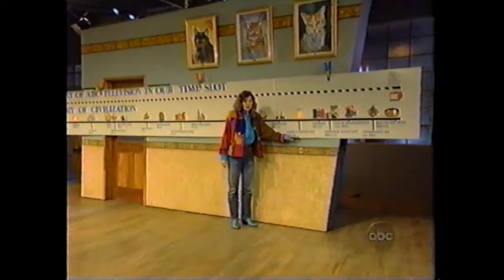TGIF 10 29 93 Halloween WOC 11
1993 TGIF Halloween Special Commercial Retro TV Ads

Help US archiving any content YouTube allows us to upload.
add in the comments any missing details about the video like commercials, show intros and outros, etc...